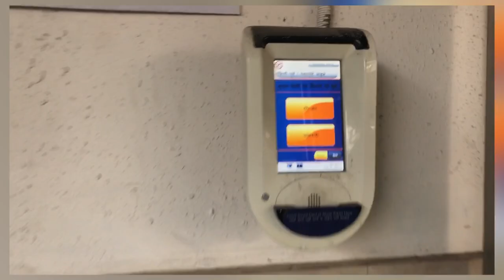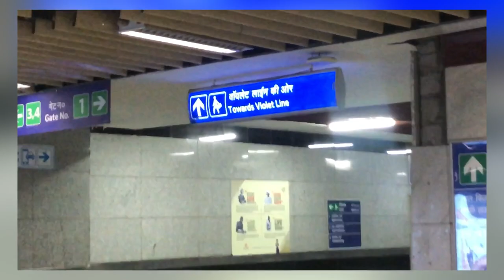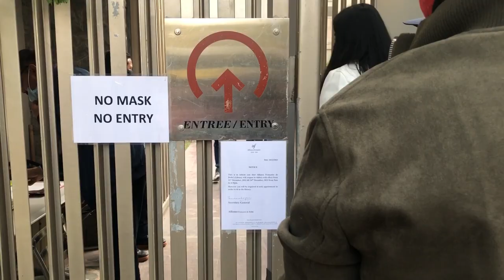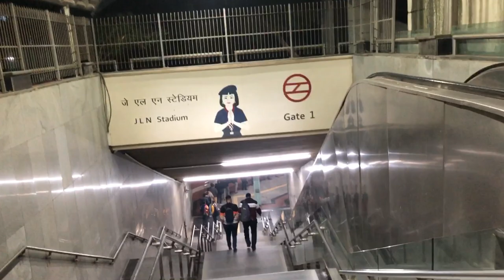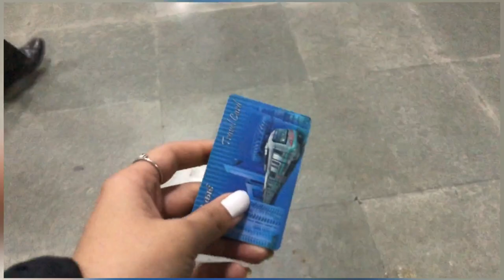VLOG 7|| MET MY ONLINE FRIENDS || Alliance Française de Delhi 🇫🇷